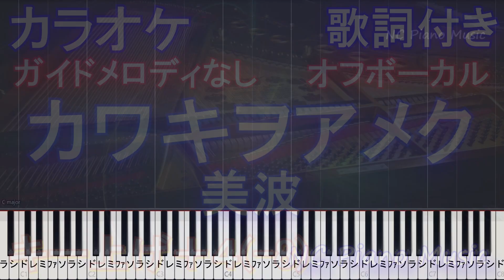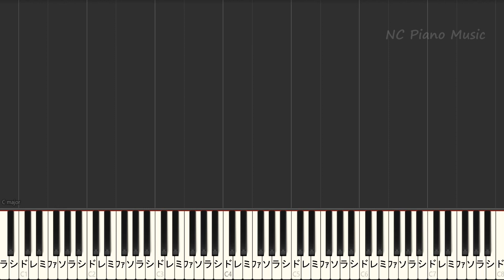【オフボーカル男性キー下げ-8(+4)】美波 / カワキヲアメク（TVアニメ「ドメスティックな彼女」オープニングテーマ）【ガイドメロディあり 歌詞 フル】（オフボーカル 別動画）キー上げ+5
「Kawaki wo Ameku」（TV anime「Domestic na Kanojo」Opening song）未公開動画はリクエストいただけると公開できます